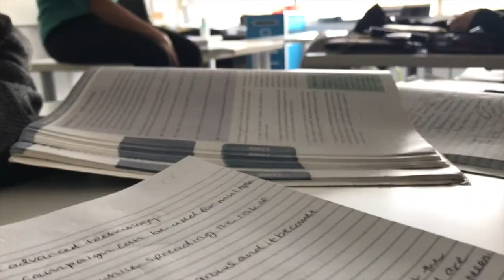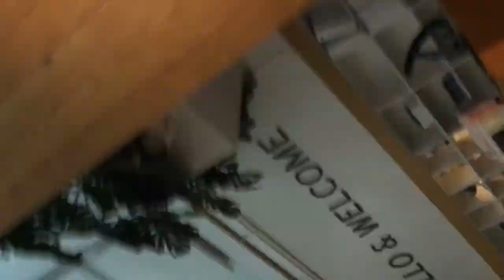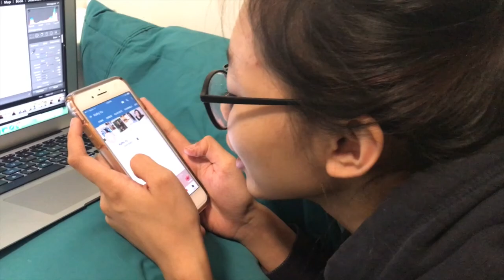LONG TIME NO VLOG // Rinne Owen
Hiya! I'm Corinne, but I'm going by Rinne here because that's just easier in a lot of ways(even though currently no one but myself calls me that…)!
Yooo I’m seriously hoping this becomes a regular thing but my storage can only hold so many GB.
 I look forward to uploading vlogs of my life as I transition from living in a humid little suburb to attending an international boarding school near the BIG Apple!!
Hopefully you'll find this interesting and creative, but considering I'm just starting up, I'm a little unsure of all of this myself ahhh lol.

Oh and I don't know if I'm supposed to do this or how relevant it is, but...

For more of meeee:)
Personal Instagram: @corinmeowen
Photography Instagram: @chosphotos